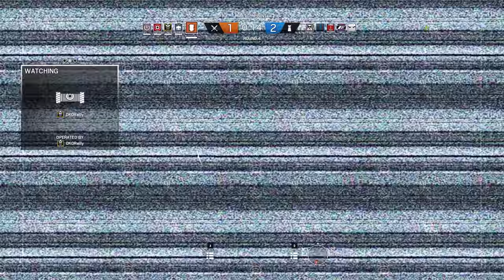Rainbow Six Siege + Part 2228 + House TDM Hostage + Operation Chimera pcgaming crew